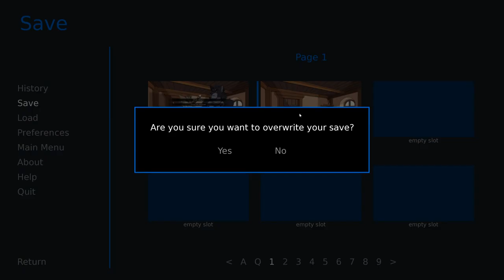Drinking With Vul- Far Beyond the World #15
Ranok's got the good stuff, and Vul has a taste for alcohol...

What better way is there to get to know someone than over drinks? Vulgor apparently loves the stuff, Orien is getting a taste for it, and now I want a drink!